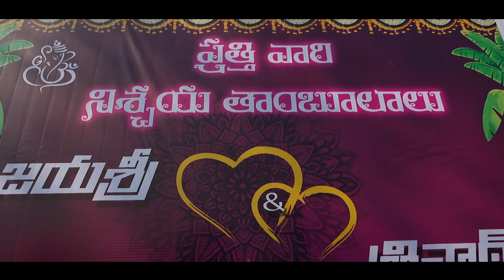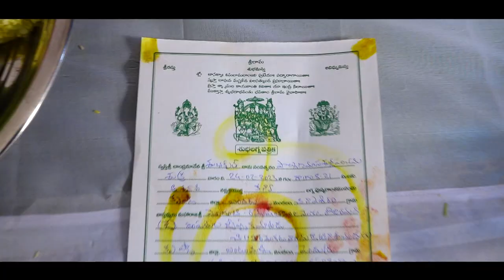II Trinadh with Jayasri II Traditional Enagement Moments II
M L Photography  II Subbu Jogi@ 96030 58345  II